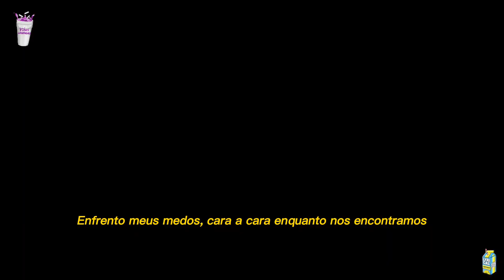Juice WRLD - Face 2 Face (Legendado)